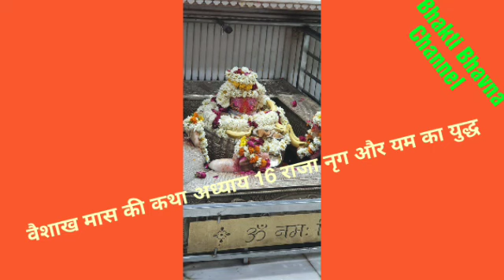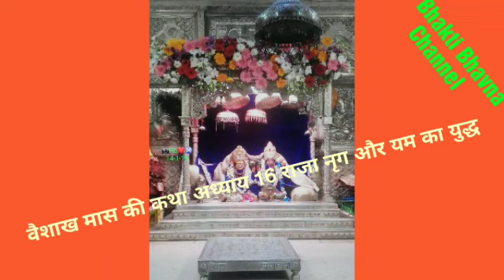बैसाख मास की कथा।बैसाख मास कथा अध्याय 16।baisakh maas ki kahani।raja or yam ki kahani।baisakh mahatv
Baisakh maas ki Katha baisakh maas Katha adhyay 16 baisakh mahatv

Baisakh maas ki Katha baisakh mahatv

raja hemkant ki kahani chhtra Dan Ka mahatv

Baisakh maas ki katha Baisakh mass Katha adhyay 16

rishi ke pita ki multi ki kahani

brahaman or chhipakali ki katha

Vaisakh maas ki Katha,vaisakh maas ki kahani vaisakh maas puja vidhi

Dosto swagat hai aapka mere YouTube channel per aaj Mene is video mein vaisakh maas ki Katha sunai hai

Vaisakh maas ki Katha sunne se sabhi manokamna Puri hoti hai or sabhi prakar ke pap nasht ho jaate hai

Vaisakh maas me puja kaise kare kis Vidhi se kare kis devta ki puja kare sabhi jankari mene is video mein Di h